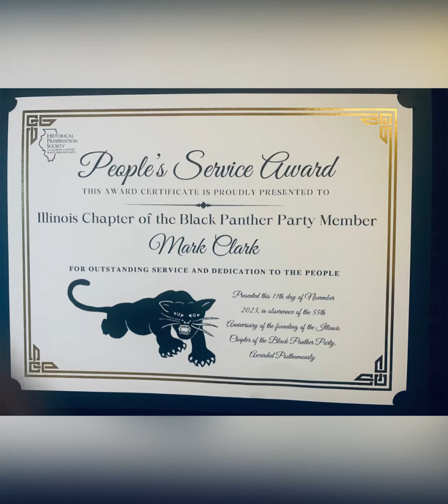Mark Clark’s ILBPP “People’s Service Award”